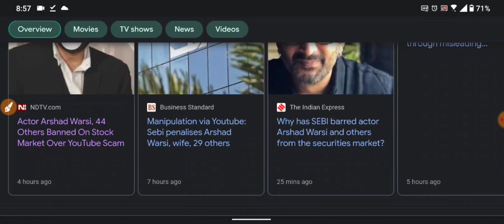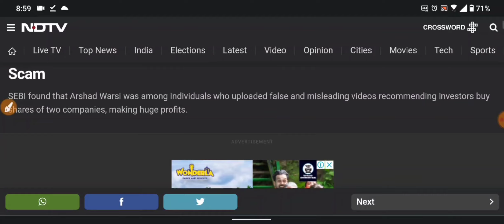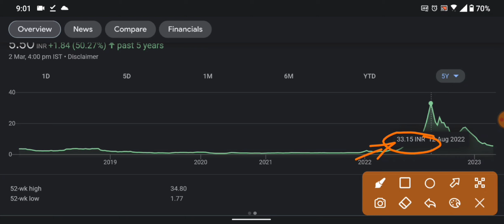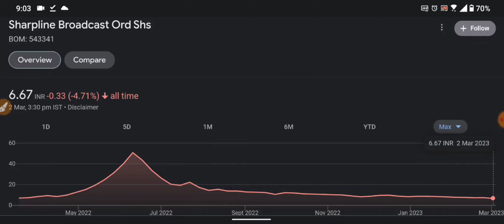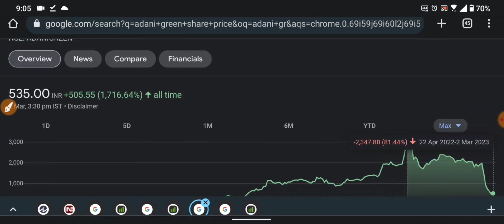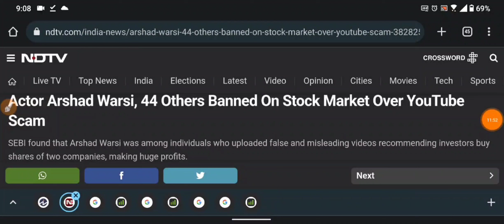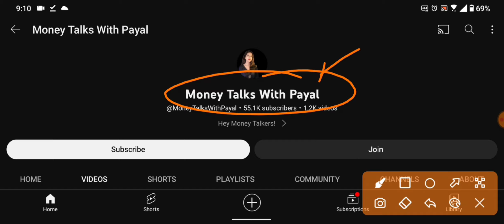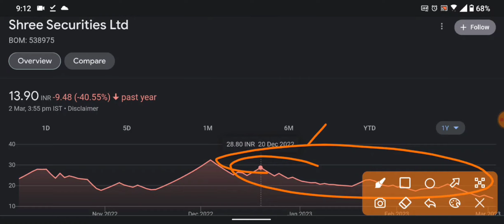2 Stock में बड़ा Operater का खेल 🔴 SEBI का Arshad Warsi पर फटकार 🔴 Fake Youtube Channel 🔴 Big Scam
2 Stock में बड़ा Operater का खेल 🔴 SEBI का Arshad Warsi पर फटकार 🔴 Fake Youtube Channel 🔴 Big Scam